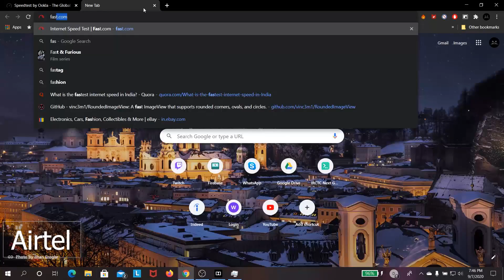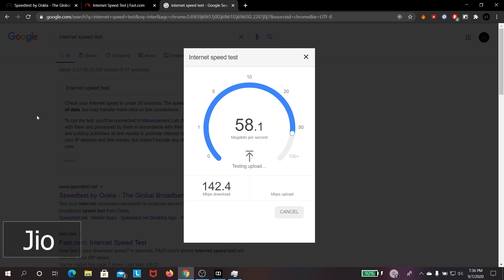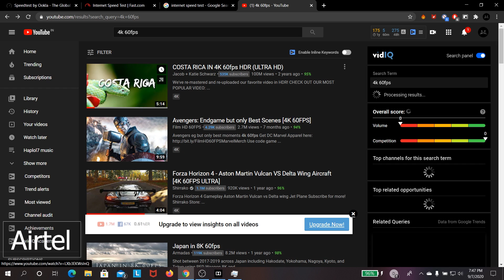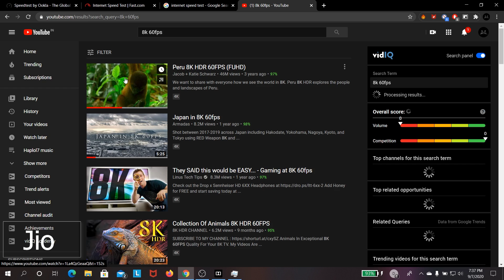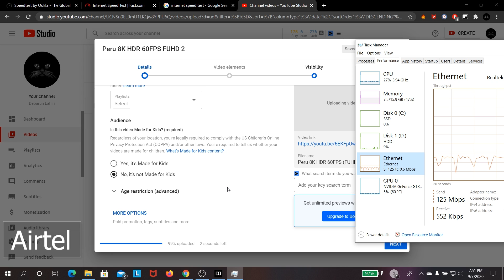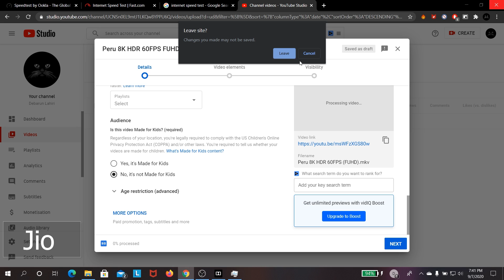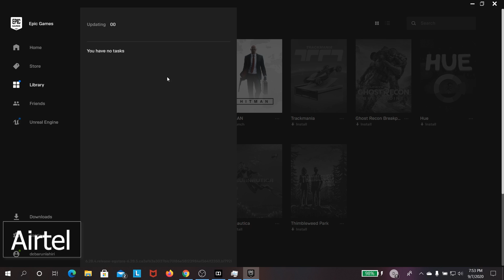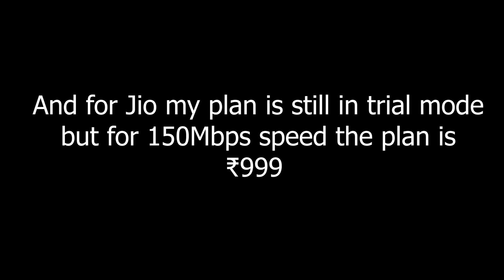Airtel vs Jio Broadband Speed Test | Airtel 100Mbps Plan and Jio 150Mbps Trial Plan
Timestamp: -
0:00 - Speed Test
3:22 - Video Streaming Test
5:02 - Download test
8:36 - Upload Test
12:22 - Large game download test

Airtel Xstream Fiber offers you with Fiber optic internet connection transforming your daily broadband connection experience with high-speed internet. Airtel allows you to enjoy the fastest broadband connection with the speed of up to 1 Gbps, which means once you connect broadband, you will get faster downloads and less buffering.

JioFiber gives you ultra-high-speed internet up to 1Gbps with access to Jio & other Premium OTT Apps. Apart from this a JioFiber user gets access to TV to TV calling, Jio Security, Home Networking and many more features. For detail of plans and offers visit Jio Broadband Plans.

ludoWic - Katana ZERO (Katana ZERO OST)
Defqwop - Heart Afire (feat. Strix)
DrDisrespect - Eclipse
YALGAAR - CARRYMINATI X Wily Frenzy